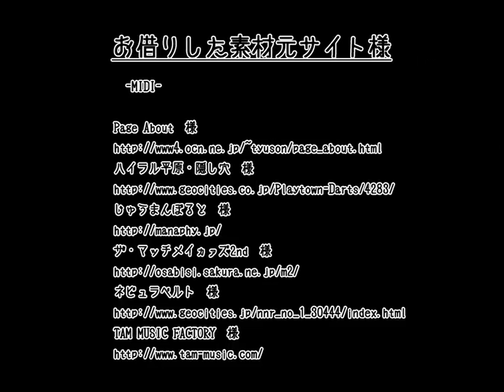I wanna be the World #15 - The World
ver.FINAL++